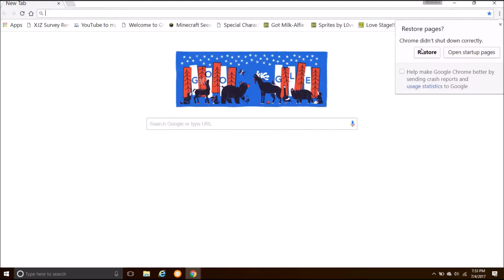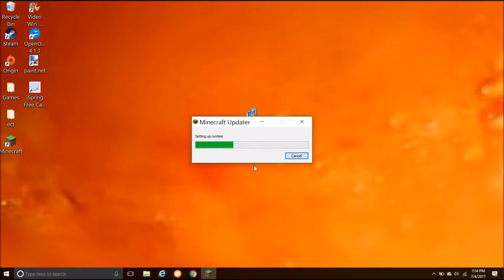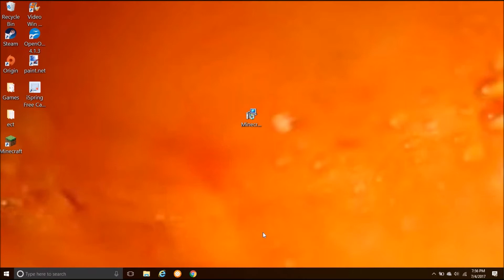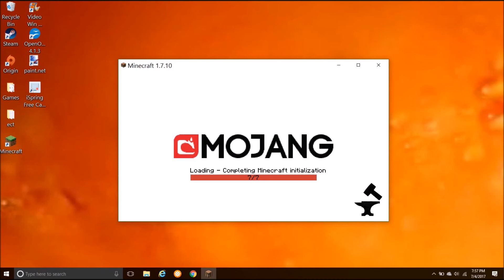Minecraft installation tutorial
Need help installing minecraft?